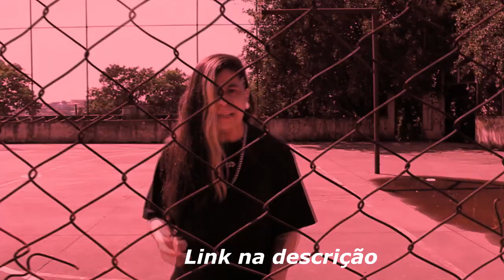DUDU MC - FLOWS QUE VICIAM MUITO ABSURDO!🏆🥇